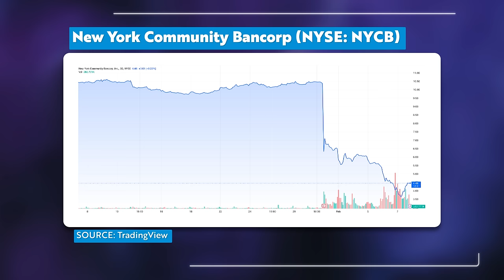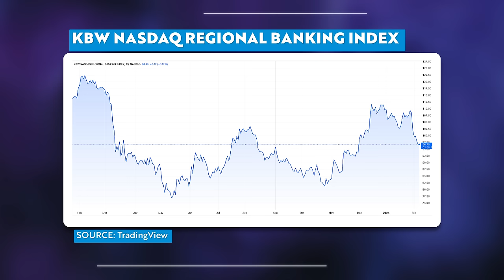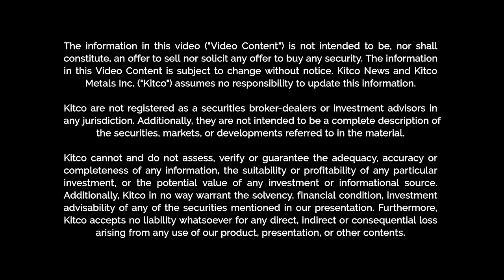Systemic Risks in Current Banking Sector- Thomas Fitzpatrick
Jeremy Szafron, Anchor at Kitco News, interviews Thomas Fitzpatrick, Managing Director of Global Markets Insights at RJ O'Brien and Associates, where they talk about the current turbulence within the banking sector, underscored by the downturn of New York Community Bank Corp (NYCB). With a career spanning nearly four decades at Citibank, Fitzpatrick brings insight into the parallels between today's challenges and past financial crises, the implications of rising interest rates, and the strategic considerations for navigating through these tumultuous times. Fitzpatrick's analyzes the systemic risks, the impact of Federal Reserve policies, and the potential roadmap for banks and investors in this comprehensive interview.

00:00 - Introduction to the Banking Sector's Turmoil
02:25 - Historical Parallels with Past Financial Crises
03:43 - The Impact of Federal Reserve Policies
04:09 - Analyzing the Downturn of NYCB and Its Implications
05:00 - The Exposure to Commercial Real Estate Risks
06:24 - Systemic Risks and the Banking Sector's Future
08:22 - NYCB's Struggle: A Unique Case or a Systemic Issue?
09:15 - The Fed's $1.2 Trillion Unrealized Losses
10:33 - The Dilemma of Higher for Longer Interest Rates
14:29 - Strategies for Banks in a High-Rate Environment
17:10- Bitcoin & Gold